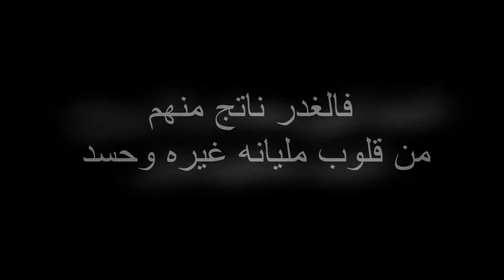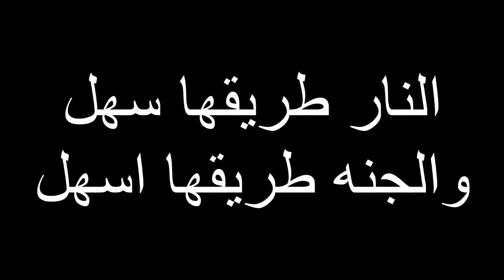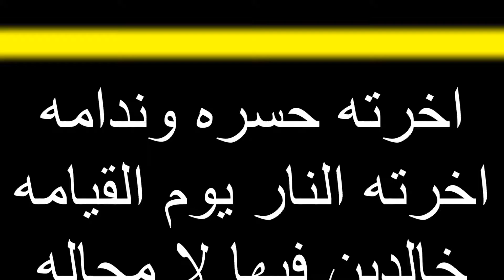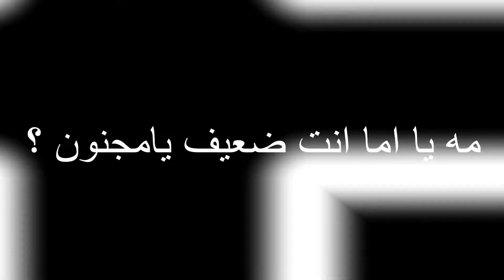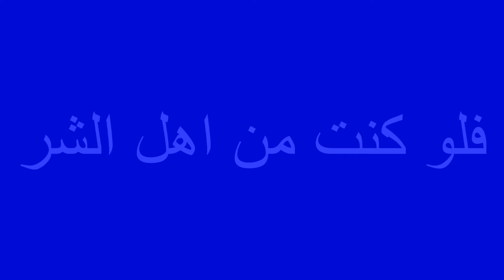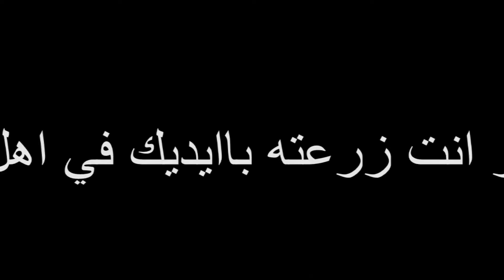قصيدة الغدر ، المتسابق : احمد لطفي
المهرجان الرقمى الاول بجامعة المنصورة
2020